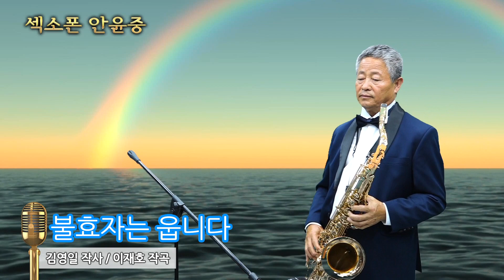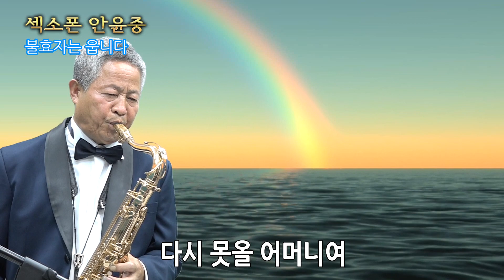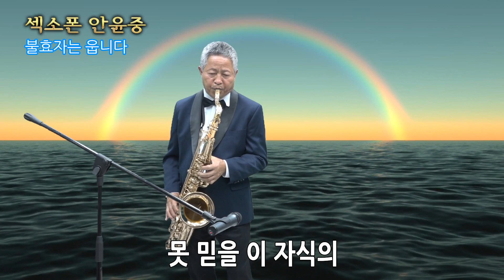섹소폰 - 안윤중 - 불효자는 웁니다